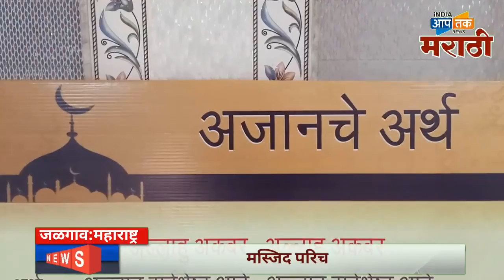मुस्लिम बांधवांच्या मस्जित परिचयात हिंदू बांधव उपस्तित